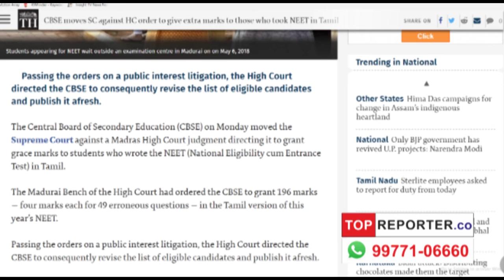CBSE Files Case in Supreme Court Against 196 Bonus Marks!